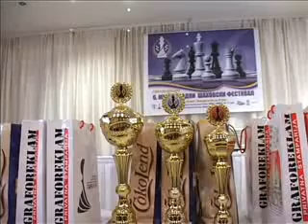Završen 6. Međunarodni šahovski turnir "Sportsko leto 2013" Paraćin